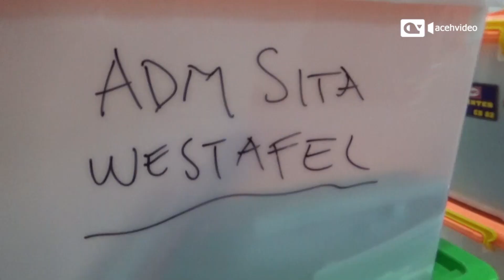Mantan Kadis Pendidikan Aceh Tersangka Korupsi Pengadaan Wastafel di Sekolah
Penyidik Ditreskrimsus Polda Aceh menetapkan tiga tersangka dalam kasus korupsi pengadaan wastafel  di sekolah dengan kerugian negara mencapai Rp 7,2 miliar.

Tiga nama yang ditetapkan sebagai tersangka tersebut berinisial RF,  selaku pengguna anggaran yang juga mantan Kepala Dinas Pendidikan Aceh,  ZF , pejabat pelaksana teknis kegiatan dan ML,  selaku pejabat pengadaan.